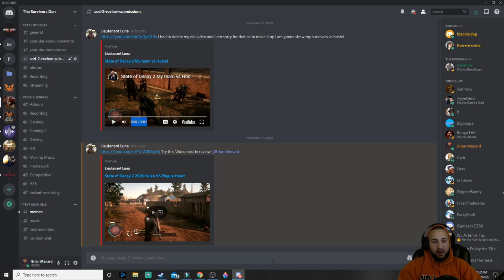State Of Decay 2 Gameplay Review Series Episode 9 LT Luna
Hey everyone I will be starting up a new series called The state of decay 2 gameplay review series. You will submit a video of you losing your character or almost losing a character or any situation where things went to hell. I will take the clip and break it down trying to figure out what you could’ve done differently to change the situation or make the situation better. You will also be allowed to submit a clip of you doing amazing things and we will also review that.

The point of this series is to help players identify Things in their game play that could use a little improvement and give them the tools to overcome those situations. This will also give players who do really cool things a chance to showcase their skills to the community.

The requirements for this are you have to upload the video to YouTube and then post the video link in my Discord channel named SOD2 Review submissions. Once a video has been submitted I will review the video either in a video on the channel or on the live stream. This is open for both Xbox and PC players. Players who do not have a PC to access Discord can still access Discord using the cell phone app. Along with your video submission please leave a short description on what you were trying to accomplish in the video clip, the name you would like me to address you by, and the zone you were playing in.

Thank you guys again for everything you do for the channel I am really looking forward to this welcome to the apocalypse academy 😁😁👍🏼👍🏼